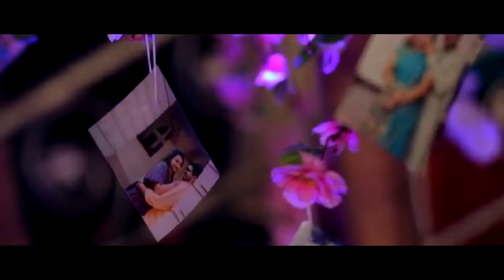Wedding Cinematography Showreel: Mayank M Gupta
Mayank M Gupta captures the best wedding moments!!